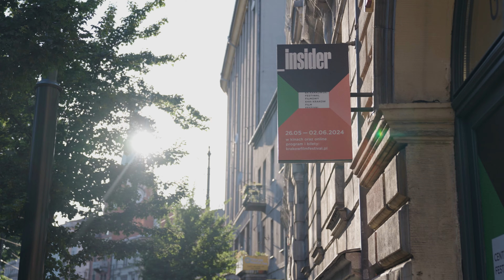64.KFF_Insider_Aftermovie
To był 64. Krakowski Festiwal Filmowy!

Słowa nie opiszą wszystkiego co wydarzyło się przez te 8 dni w Krakowie, ale prezentujemy aftermovie autorstwa  @DelikatesyFilmowe  który pozwoli na ostatni, _insiderski wgląd.

Widzimy się na festiwalu już za rok!